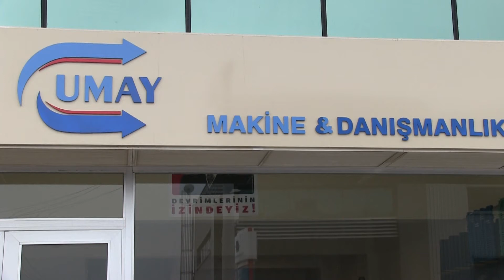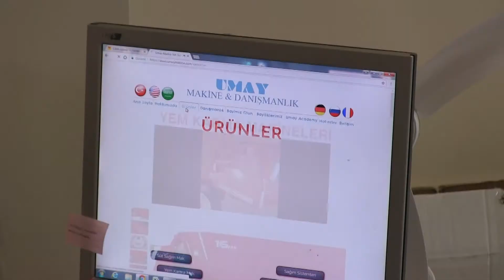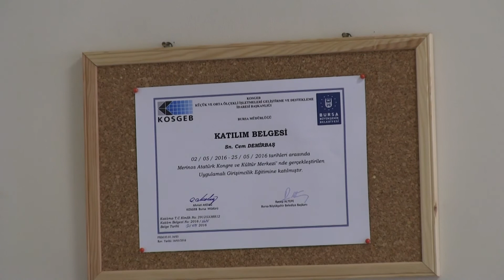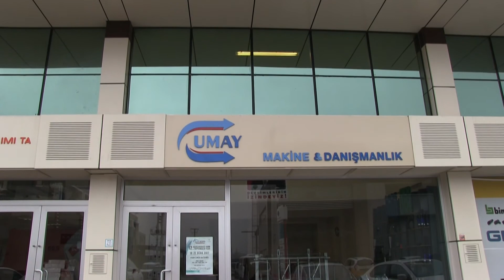Umay Makine Cem Demirbaş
BUSMEK, busmek, kurs, girişimcilik